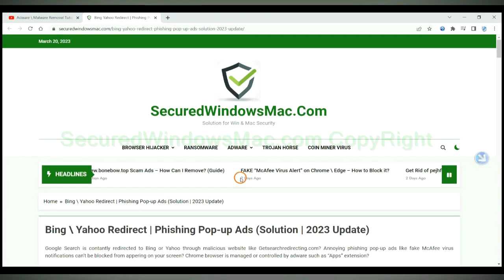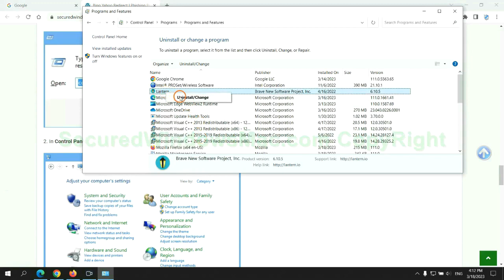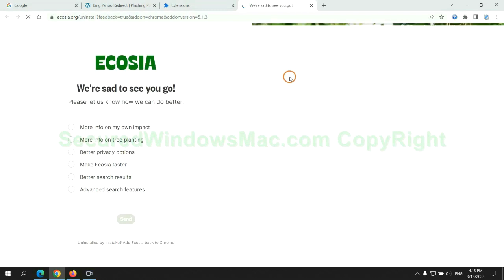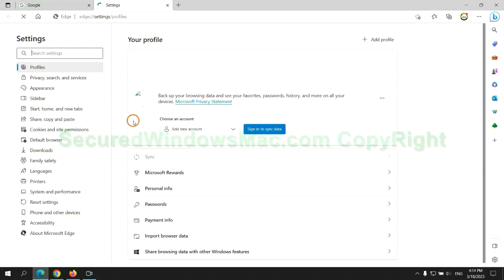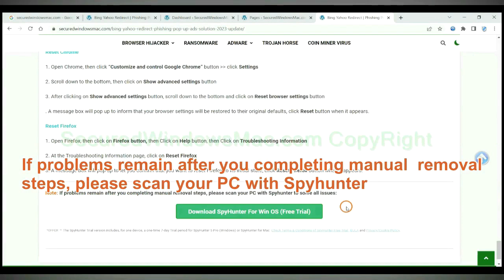Stop Trendlavida.com Redirect [Trendlavida.com Removal Guide]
This video provides solutions for removing Trendlavida.com Redirect. For details, please check